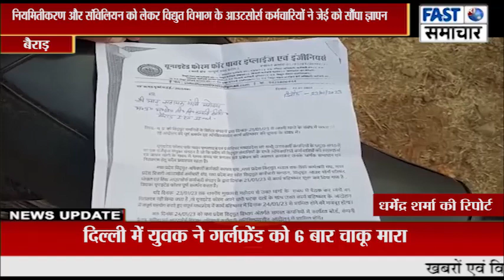नियमितीकरण और संविलियन को लेकर विद्युत विभाग के आउटसोर्स कर्मचारियों ने जेई को सौंपा ज्ञापन